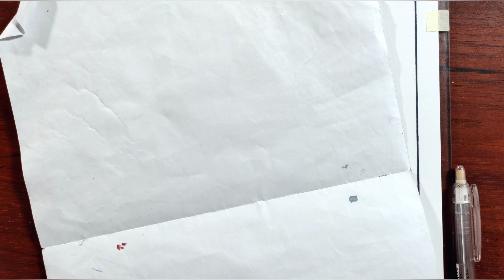Cách vẽ Naruto hiền nhân / How To Draw Naruto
Mình sử dụng giấy bìa a4 8k/10 tờ. Bút đi line 8k, bút dạ touchcool  200k/60c nhé các bạn.
Ủng hộ Hỗ Trợ Mình Donate Tài Khoản Ngân Hàng để mình làm nhiều video hay hơn nhé các bạn tk : 7233057 Ngân hàng ACB (Asia Commerial bank)
Nếu các bạn thấy thích video thì Đăng ký để ủng hộ kênh mình nhé.